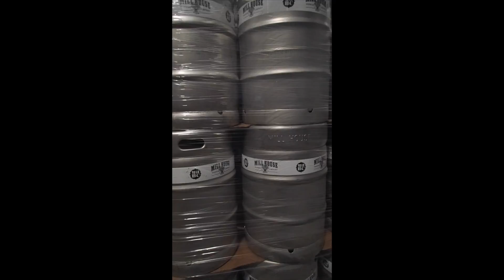Collaboration Brew Peas and Pods Saison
Mill House Brewing Company with Indian Ladder Farms and Kings County Brewers Collective